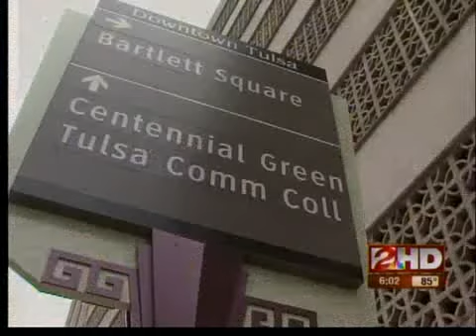Centennial Walk funding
Officials say 90-percent of all Vision 2025 projects are finished, but some projects won't be completed without additional funding.